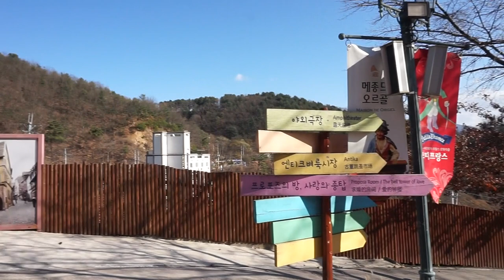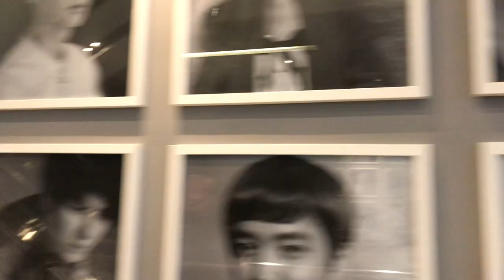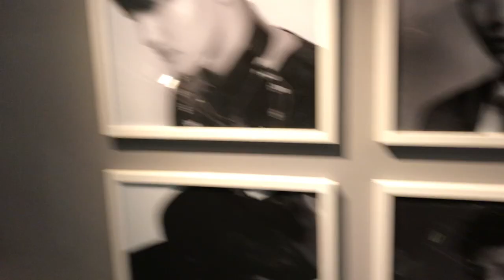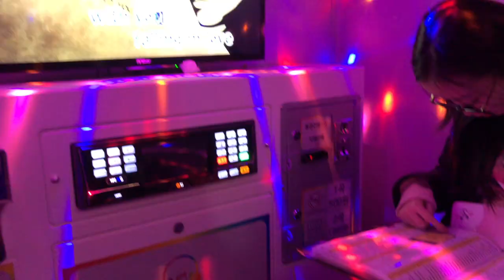Seeing RED VELVET & D.CRUNCH? | South Korea and Japan Trip 2018 Part 1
WATCH IN 1080P | OPEN ME

This is only the first part - there's 2 more to go! Hope you enjoy following my family's adventure to a totally different country.

Vlog Music: (will be fully updated later) credits to Sound Cloud playlist - Travel Vlog Music

Instagram: @therealvikkinguyen (check out my photos and insta stories from my trip)